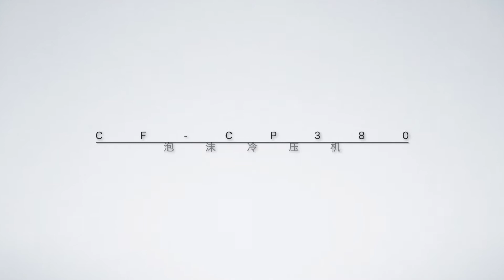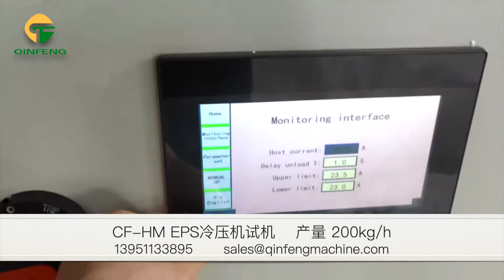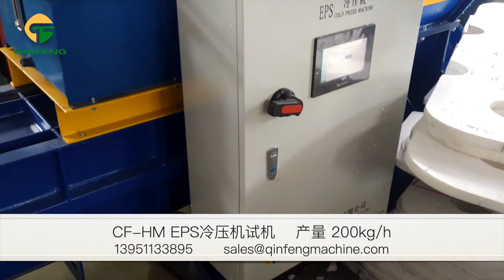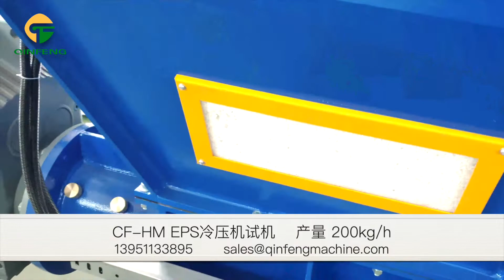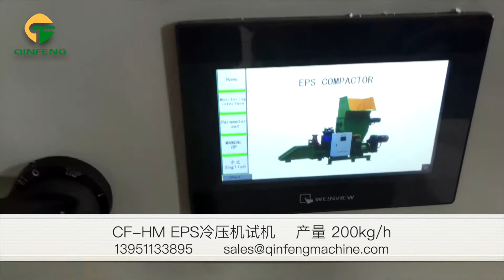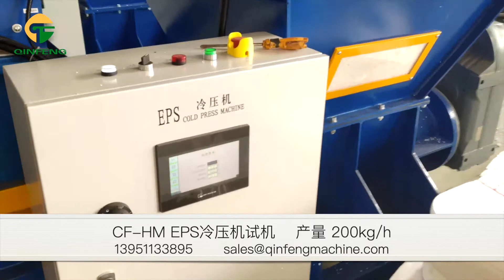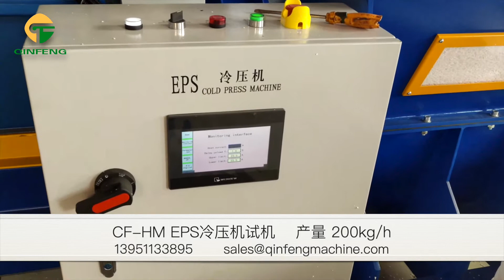CF-CP380废旧泡沫冷压机试机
欢迎联系。